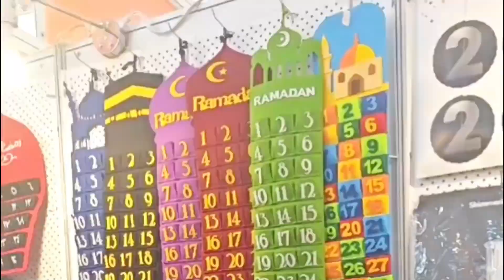Canton Fair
Canton Fair was over!!！Let's have a quick view!cantonfair2024